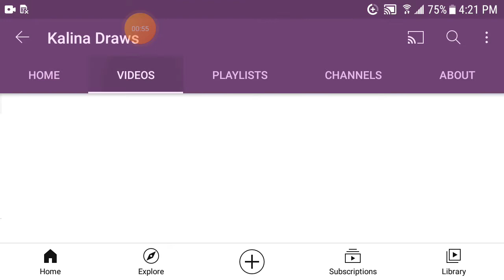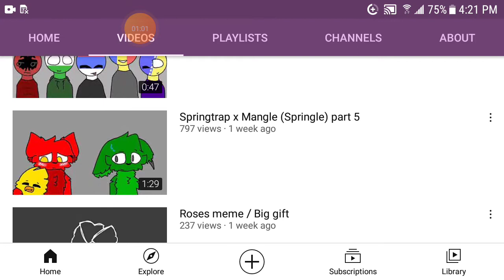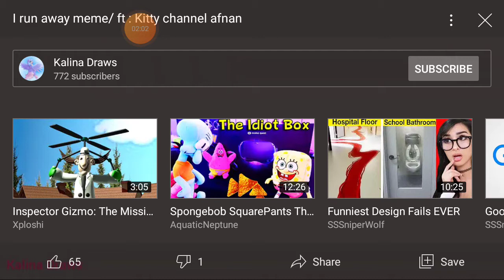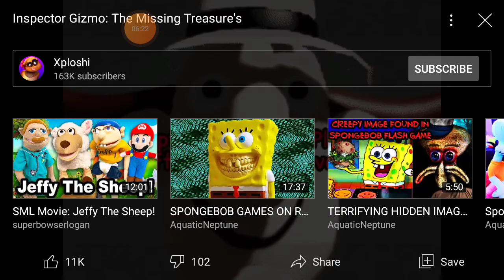thanks kalina draws/reaction video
hope you liked my videos and turned on modifications